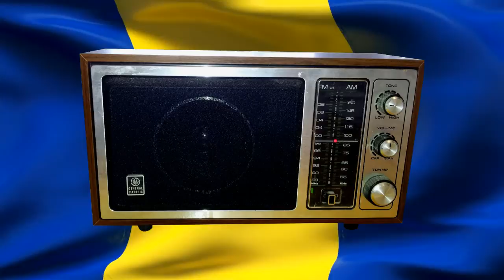Morning At The Office - by Jeannette Layne - Clarke feat Alfred Pragnell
Bajan comedy, written by the late  Jeannette Layne - Clarke.  Performed by Alfred Pragnell